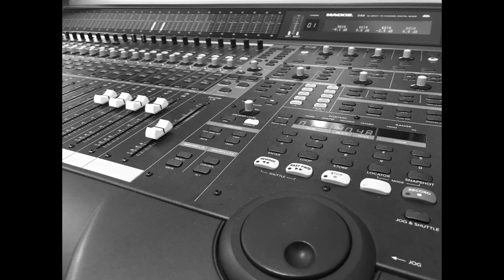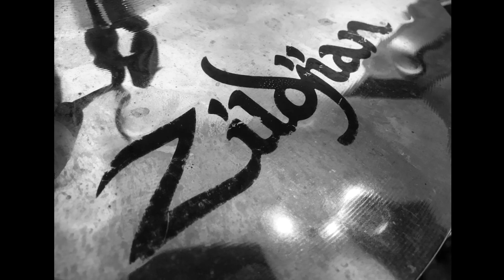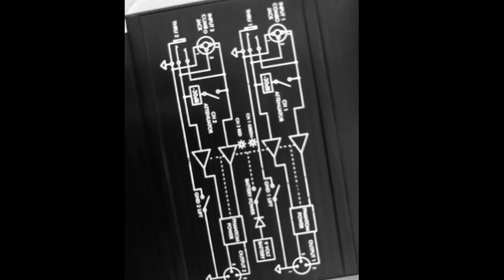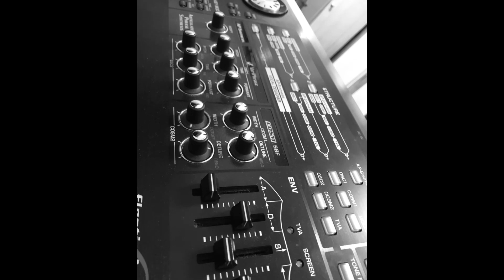Song 3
Bullwinkle are:

Paul Stagg - Vocals
Steve Pullen - Guitars and backing vocals
Jon Veale - Bass
Rob King - Drums

Recorded and produced at The Badger Set